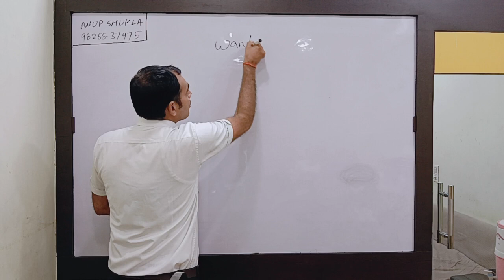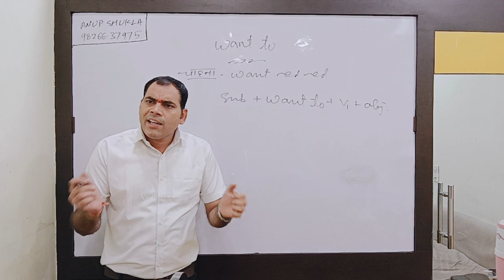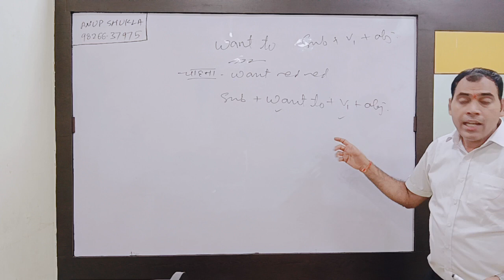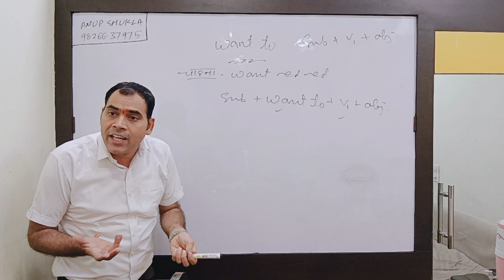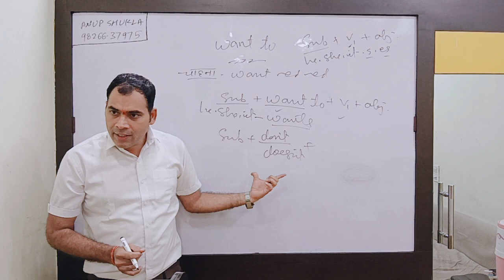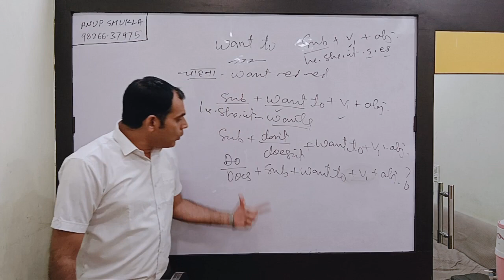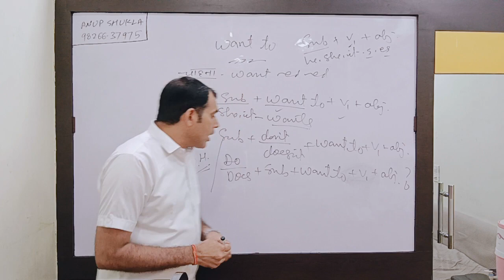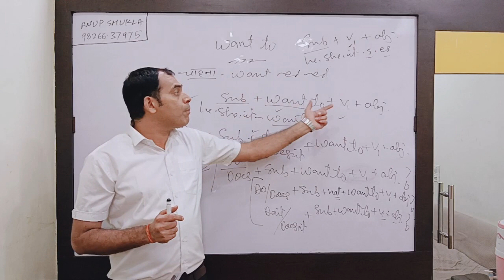WANT TO ( चाहते हैं ) Chapter-06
To join our TELEGRAM CHENNAL...